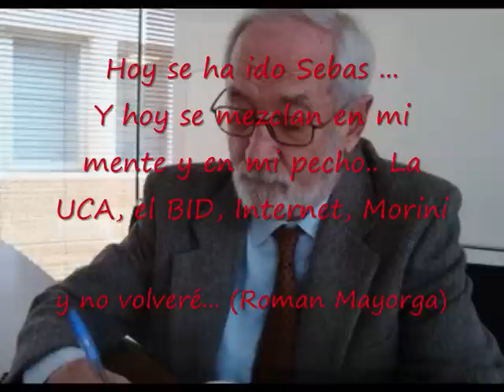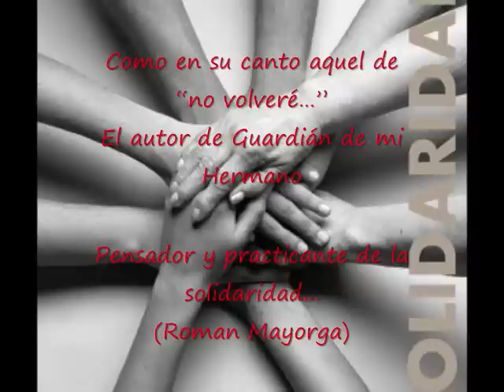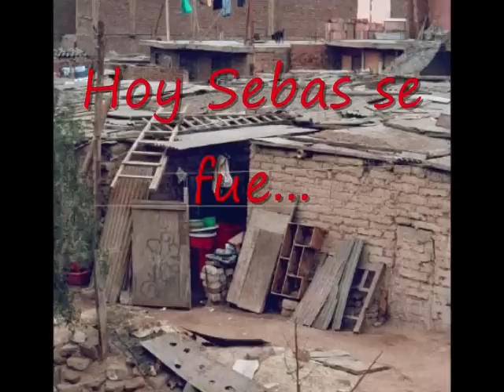Luis de Sebastian - Hoy Sebas se fue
HOY, SEBAS SE FUE

Mis queridos todos y familia de Sebas:
Nos ha conmovido tanto  la muerte de Luis de Sebastian cariñosamente llamado Sebas. Cuando Ingrid me contó me quedé hasta tarde leyendo sus escritos, recordando sus libros... e inspirada en las palabras de Yosko su hijo y el poema de Román tan hermoso... Incluyendo algunas frases hice un video de Sebas en esta canción.

Una canción que narra la sonrisa tierna del buen Padre Dios cuando finalmente estemos en su presencia e imaginé a Sebas frente a El,  imaginando que le diria lo que yo sueño y espero me diga a mi con una sonrisa...
" Lo hiciste bien... valió la pena haberte dado la vida!"

Sebas no se ha ido... porque ha dejado una huella, solamente se nos ha adelantado en el viaje.